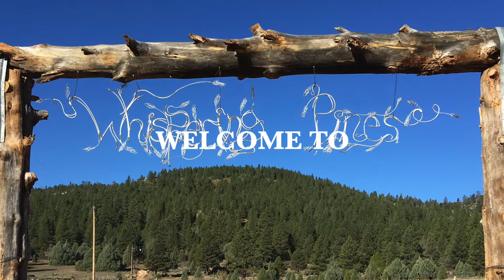Whispering Pines Glamping at Zion and Bryce Canyon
Experience the Wild West in Luxury!
Centrally located between Zion National Park, Bryce Canyon, Lake  Powell and the Grand Canyon lies a secluded, modern pioneer village.  Travel back in time and experience the wild west but in luxury.

 Come experience our Conestoga Wagon Vacation Rentals under the towering ponderosa pines, bubbling water falls, flowing grassy meadows and grazing mule deer.